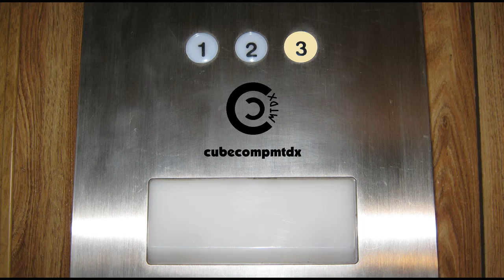Stormy Night - 7-30-2022 (Indoor Footage)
Here's footage of a cluster of thunderstorms which stuck around for a long time. Could be a great video for sleeping, but there are some loud rumbles in this one.